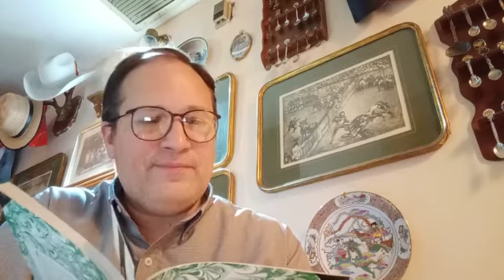Acerca de EMMANUEL CARBALLO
Video de Cipriano Durazo Robles